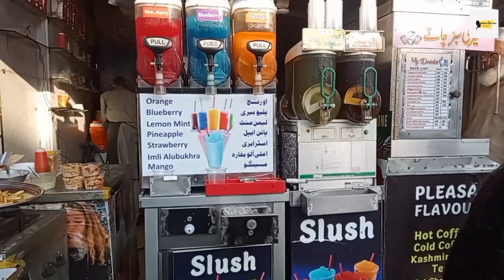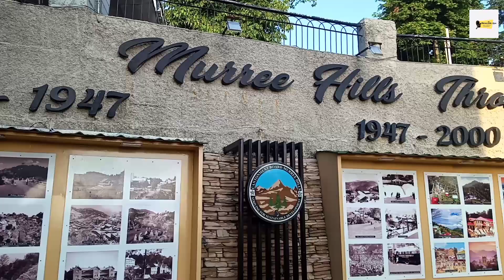Family Tour Day 1 Vlog|packing|Safar|Weather|travel kitchen with Aqsa